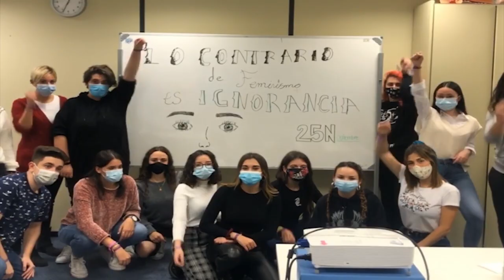📚 Feliz Día Internacional de la Educación 📚 | Cesur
Hoy celebramos el Día Internacional de la Educación haciendo un homenaje a nuestro alumnado y a nuestros profes.

Somos conscientes de las dificultades que estamos atravesando actualmente con la pandemia, y agradecemos el trabajo y el esfuerzo tanto de alumnos, por no rendirse en ningún momento y luchar por su futuro, como de docentes, por continuar ofreciendo la misma calidad y seguir transmitiendo la misma pasión, frente a toda circunstancia.

¡Gracias por vuestro trabajo! ¡Gracias por no perder la sonrisa!

Cesur se une al DíaInternacionalDeLaEducación.

¿Quieres formar parte de Cesur? ¡Conócenos!